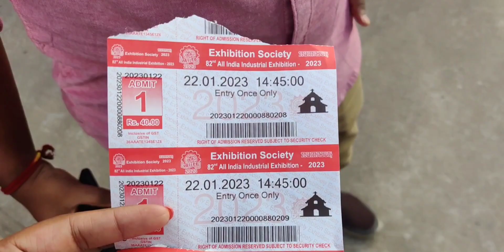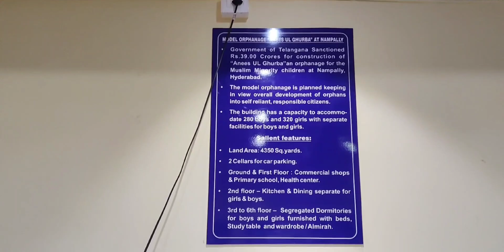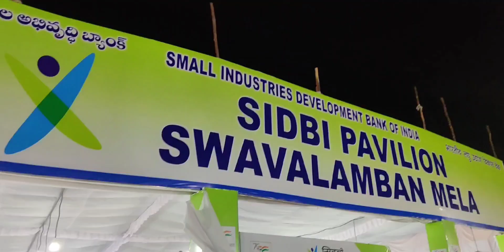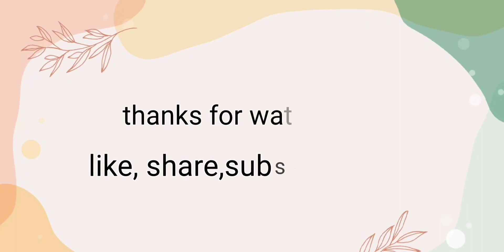Numaish (nampally) exhibition 2023... 1st january to 15th February ..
Timings of numaish exhibition
Weekdays 3pm -10:30pm
Weekends 3pm -11pm

Entry fee details👇
For adults 40rs each
For children under 5yrs no fee
Senior citizens no fee